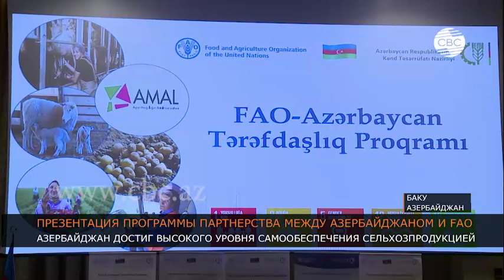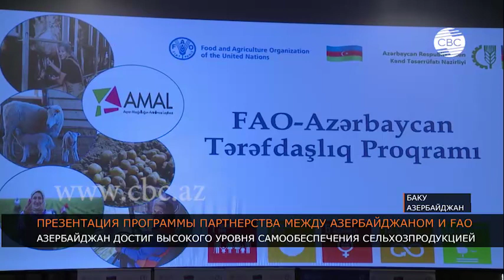В Баку прошла презентация программы партнерства между Азербайджаном и FAO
Сельское хозяйство одна из приоритетных сфер в ненефтяном секторе Азербайджана. В стране проводятся стимулирующие мероприятия по повышению качества производимой продукции. Об этом заявил министр сельского хозяйства Инам Керимов в ходе презентации программы партнерства с Продовольственной и сельскохозяйственной организацией ООН - FAO.